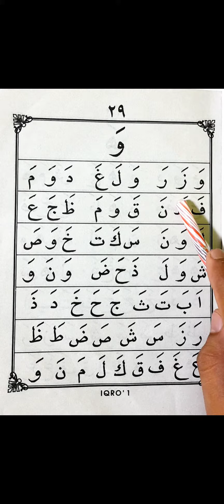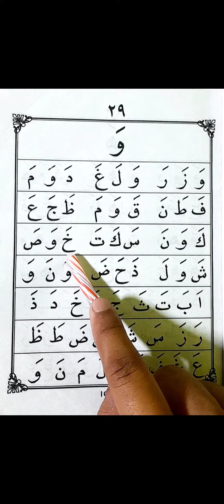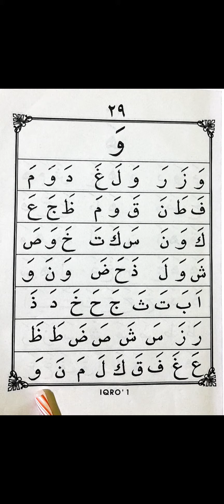25) Iqra' 1 (Wa)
25) Iqra' 1 (Wa)

Yok Donasi!
Menjadi Orang Tua Asuh
Para Santri Belajar Tahsin dan Tahfiz al-Qur’an

Rekening Donasi
BSI a.n. Bayt Shufiya Nusantara

Konfirmasi Donasi
Umi Suaibah